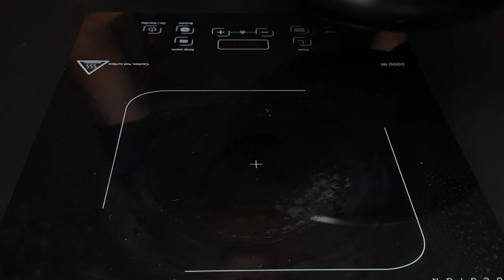Nur 1 Kartoffel und 1 Ei! Einfaches Kartoffelgericht in nur 10 Minuten! 3 Perfekte Rezepte!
In diesem leckeren und einfachen YouTube-Video zeigen wir dir, wie du mit nur 1 Kartoffel und 1 Ei drei köstliche Kartoffelgerichte zubereiten kannst – und das in weniger als 10 Minuten! Perfekt für alle, die wenig Zeit zum Kochen haben, aber dennoch auf gesunde und schmackhafte Mahlzeiten nicht verzichten möchten. Diese Rezepte sind ideal für den hektischen Alltag und können sogar für mehrere Tage im Voraus zubereitet werden – einfach warm machen und genießen!

Wir beginnen mit der ersten Variante: einer schnellen Kartoffel-Ei-Pfanne. Hierbei kombinieren wir die herzhaften Aromen der gekochten Kartoffeln mit einem perfekt gebratenen Ei und ein paar Gewürzen, um den Geschmack zu intensivieren. Als Zweites zeigen wir dir ein einfaches Kartoffel-Ei-Omelett, das nicht nur gut aussieht, sondern auch super schmeckt. Schließlich runden wir das Video mit einem raffinierten Rezept für gefüllte Kartoffeln ab – alles mit nur einem Ei und einer Kartoffel!

Bereite dich darauf vor, deine Kochkünste aufzufrischen und neue geschmackvolle Ideen für deine tägliche Ernährung zu entdecken! Egal, ob du Student, Berufstätiger oder einfach nur ein Fan von schnellem Kochen bist, diese Rezepte sind für jeden geeignet. Hole dir die Inspiration für deine nächsten kulinarischen Abenteuer und schaue dir unser Video an!

Rezepte 1

Zutaten:
Kartoffeln 900 g
Maisstärke 4 EL.
Gewürze für Kartoffeln
Pflanzenöl
Pfeffer
Salz

Rezepte 2

Zutaten:
Kartoffeln 1 Stück
Ei 1 Stück
Pfeffer
Salz
Mehl 1,5 EL.
Mozzarella 100 g
Pflanzenöl

Rezepte 3

Zutaten:
Kartoffeln 250 g
Ei 1 Stück
Maisstärke 25 g
Cheddar-Käse 50 g
Pflanzenöl
Kurkuma 0,5 TL.
Pfeffer
Salz